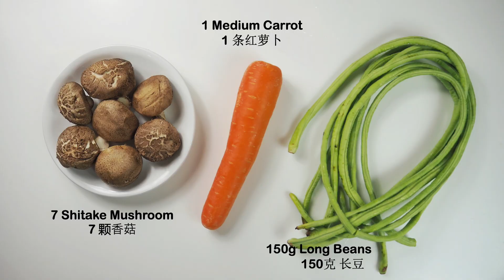生菜包 Lettuce Wrap | Georgen Cooking